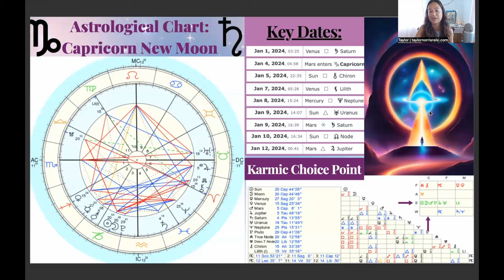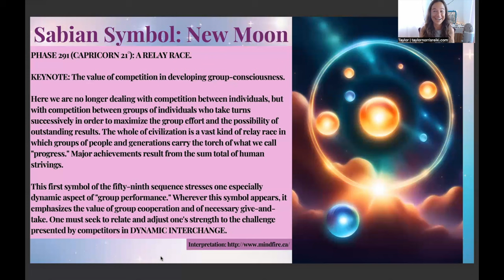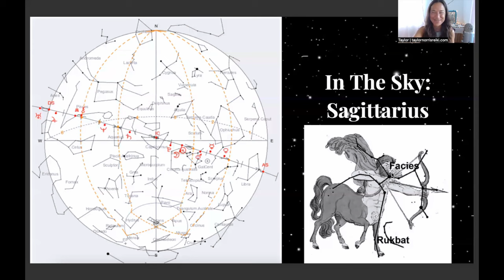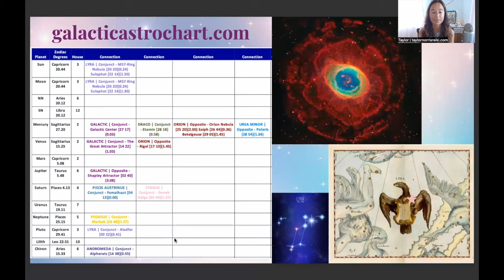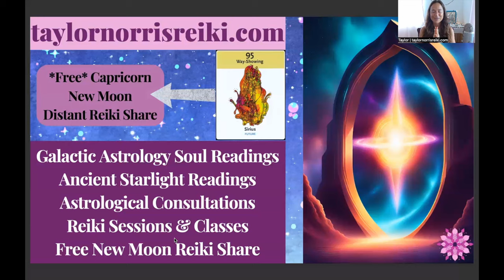THROUGH THE PORTAL - Capricorn New Moon January 11, 2024 - Galactic Astrology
Galactic Astrology - Capricorn New Moon January 11, 2024 - Through the Portal

00:00:00 Intro
00:01:04 *free* Distant Reiki Share
00:02:18 Overview of the video
00:03:09 Key Astrological Transits leading to the New Moon & New Moon Astrological Energies
00:18:54 Sabian Symbol of the New Moon + Huge Download About a Key Theme of 2024 & Next 20 Years
00:25:17 Where is the New Moon in the Sky?
00:27:48 Galactic Energies of the New Moon
00:44:21 Galactic Heritage Card Pull - Guidance for the New Moon

🤍 Reiki Sessions
🌙 Astrological Consultations